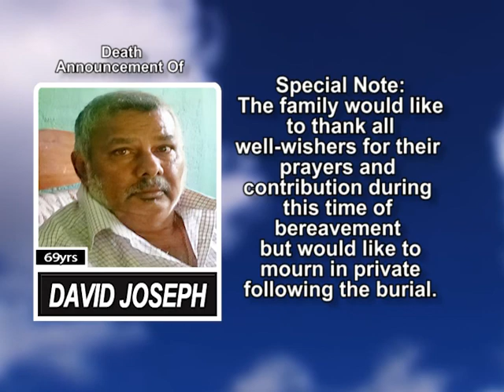David Joseph Long